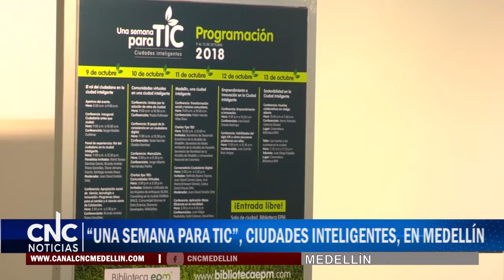“UNA SEMANA PARA TIC”, CIUDADES INTELIGENTES, EN MEDELLÍN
DESDE MAÑANA MARTES TODOS PUEDEN DISFRUTAR DE “UNA SEMANA PARA TIC”, CIUDADES INTELIGENTES, UN EVENTO DE LA BIBLIOTECA EPM SOBRE LAS TECNOLOGÍAS DE LA INFORMACIÓN Y LA COMUNICACIÓN